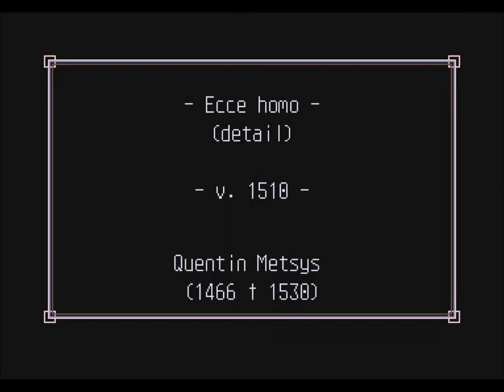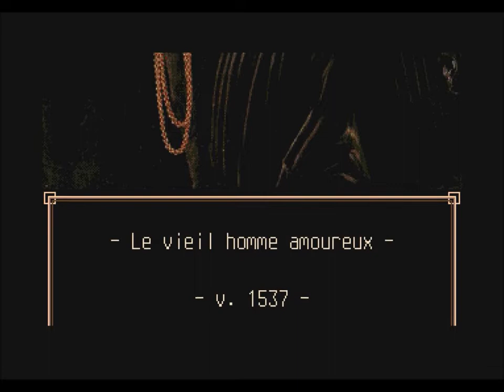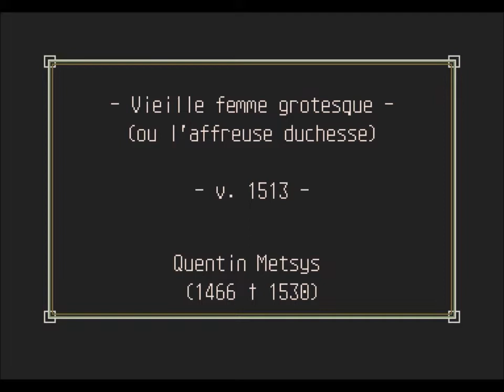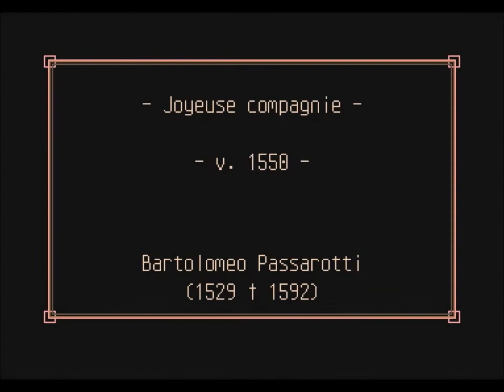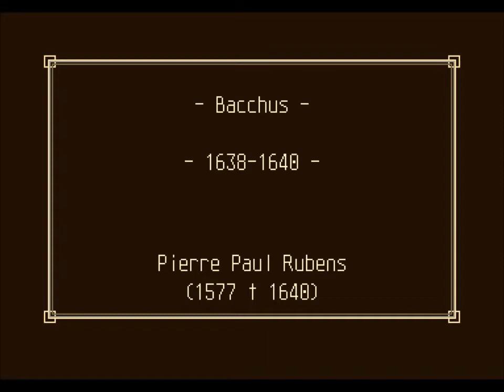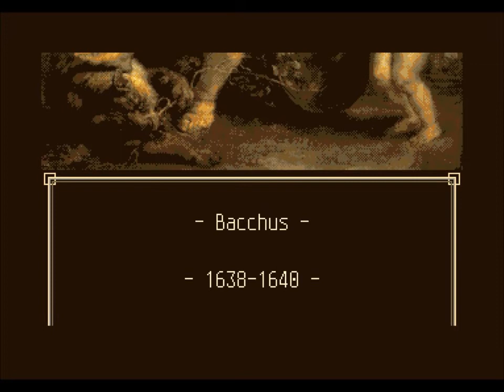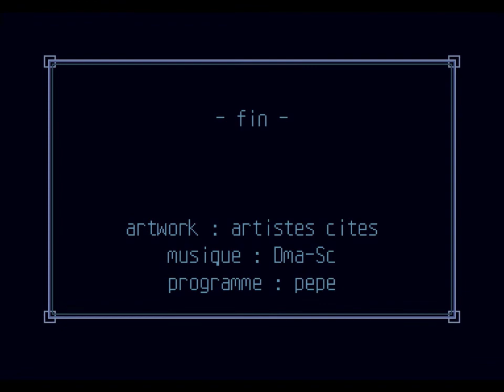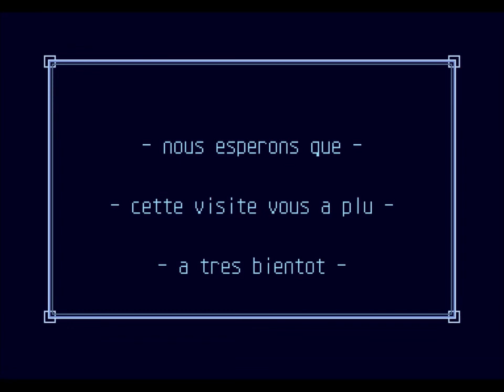MMoDA 0x0A - La beauté cachée des laids - Atari ST/STe slideshow - by pépé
This exhibition focuses on human ugliness, painted for ages, frighting the people who look at it... What if ugliness was only the mirror of beauty ? A stunning exhibiton of the MMoDA.
We wish you a very pleasant visit.